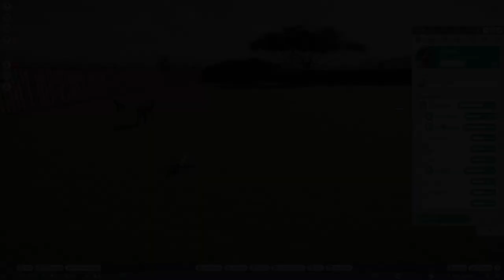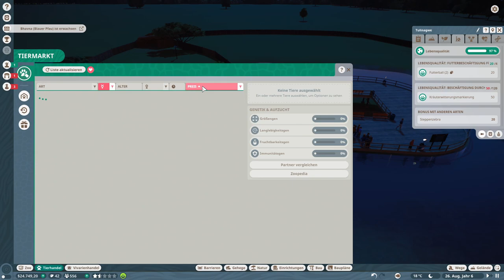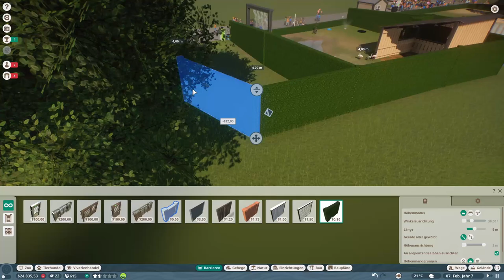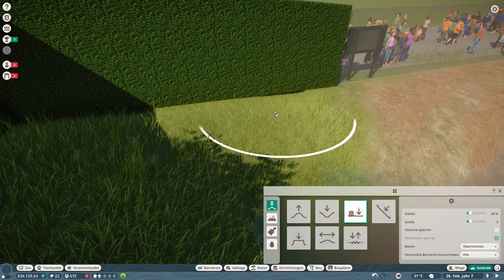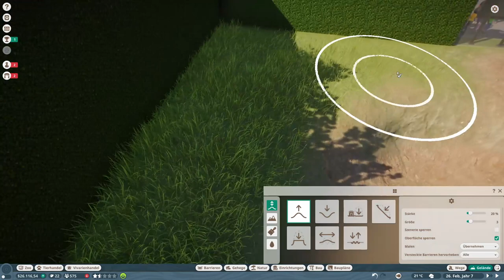Planet Zoo -025- GruppenBoxen